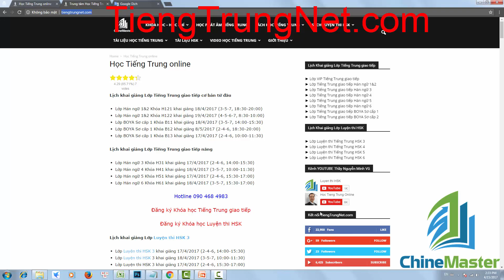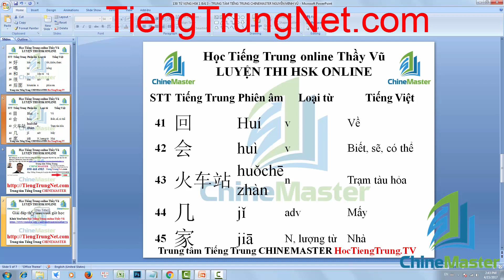Luyện thi HSK tại Hà Nội Bài 3 Thầy Vũ HSK CHINEMASTER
Lớp Luyện thi HSK tại Hà Nội với giảng viên là Thầy Nguyễn Minh Vũ.
Trung tâm tiếng Trung HSK Thầy Vũ chuyên tổ chức các lớp học tiếng Trung để thi chứng chỉ HSK.
Trong mỗi video bài giảng chúng ta sẽ học 15 từ vựng HSK trong Bảng 150 từ vựng tiếng Trung HSK 1, và mỗi một từ vựng Thầy Vũ sẽ hướng dẫn các bạn học viên cách đặt các câu ví dụ sao cho vừa chuẩn ngữ pháp tiếng Trung vừa dễ học dễ nhớ.
Bộ video bài giảng 150 từ vựng HSK 1 bao gồm 10 bài giảng cực kỳ dễ hiểu sẽ giúp bạn nắm thật chắc toàn bộ bảng từ vựng HSK 1 trong thời gian siêu tốc.
Luyện thi HSK ở đâu tại Hà Nội, các bạn hãy đến Trung tâm tiếng Trung CHINEMASTER để được trải nghiệm phương pháp học tiếng Trung và giáo trình luyện thi HSK chuyên biệt của Thầy Vũ.